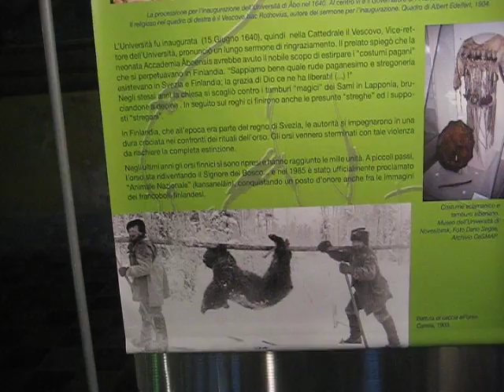Costumi e oggetti sciamanici del Grande Nord - Mostra Pinerolo settembre 2009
Mostra organizzata in collaborazione con l'Università di Helsinky - Laplend University di Rovaniemi e Museo Regionale Scienze Naturali di Torino